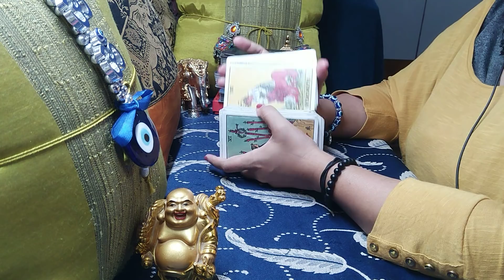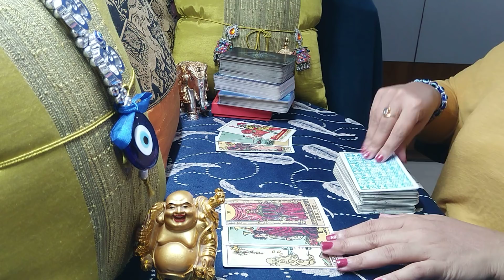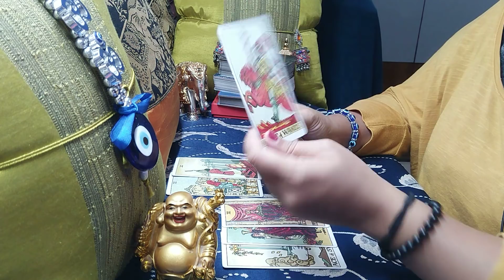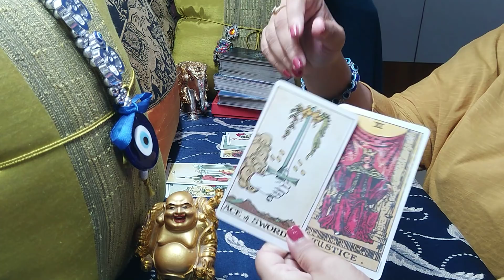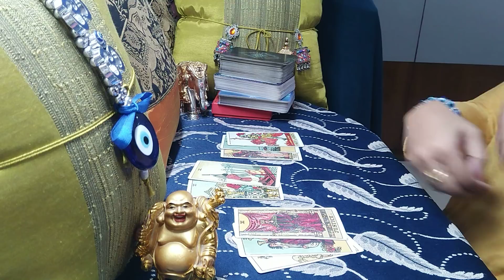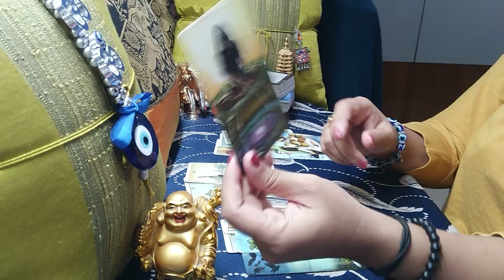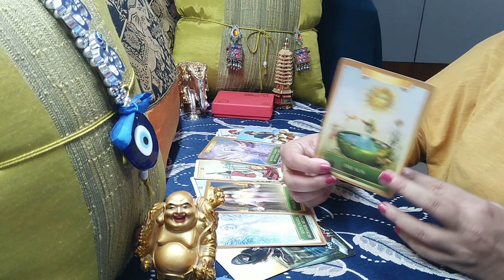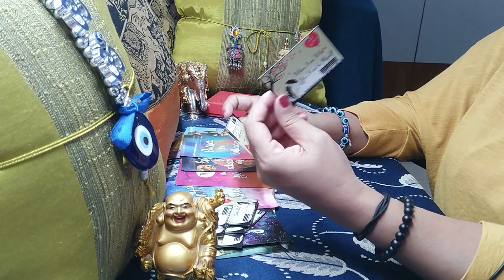SCORPIO♏ "They will tell you that they are about to leave the third party..Wait for me!" MAY 2021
CLICK ON THE LINK FOR THE EXTENDED READING:
Priced at: 1) Rental- $ 3.3  & 2) Buy- $ 7.17

scorpio
scorpio tarot
scorpio tarot reading
scorpio may 2021 reading
scorpio may 2021 tarot
scorpio may 2021 tarot reading
scorpio may 2021 weekly
scorpio tarot reading may 2021
scorpio may 2021 love tarot reading
scorpio april 2021 reading
scorpio april 2021 tarot
scorpio april 2021 tarot reading
scorpio april 2021 weekly
scorpio tarot reading march 2021
scorpio march 2021 love tarot
scorpio march 2021 tarot
scorpio february 2021 love tarot

What can you find in Extended Reading on Vimeo:

PART A:- ALL ABOUT YOUR PERSON:
1. What is your person thinking about this connection from their:
         - Heart-space
         - Soul
         - Head-space
2. What advice/guidance they are getting with respect to this connection
              - Family
              - Friends
              - Higher Powers
3. What are the Challenges, Hopes and Fear in this connection
4. Love Notes- What were they thinking and feeling about you during separation
5. What action they intend to take towards this connection

PART B: ALL ABOUT YOU:
1.What is your advice when it comes to this connection
2. What is your advice if you intend to move on
3. What is your advice for your life in general
4. What is your advice when it comes to your finances and career.
5. Affirmation for you.

What will you find in this video on You-Tube:-
00:00 Intro
00:18 Information about extended reading
02:20 Scorpio, your's and your person's love energy along with mutual energy.
13:33 General (non-love) messages for you and your person
16:44 Messages from Higher Powers for this connection/in general
20:00 Messages from Universe for this connection/in general
21:00 Love Notes- What your person thinks and feels about you